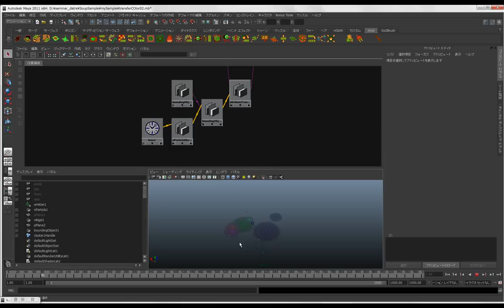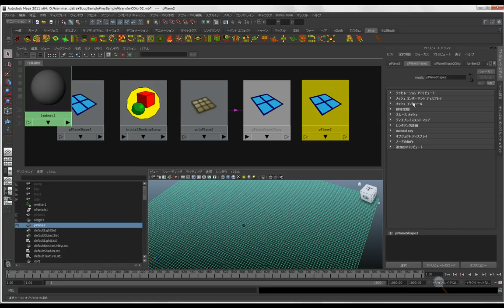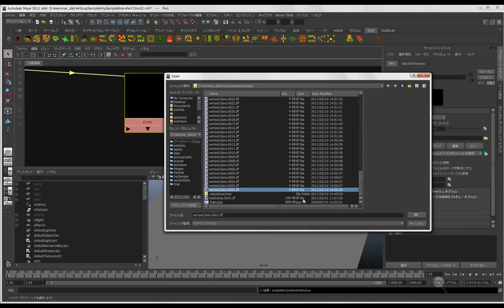SOuP_vertexColor2Texture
SOuPで作成したVertexColor(WeightやColor等全てVertexColorに接続したもの)をテクスチャに変換することが可能です。

これにより最終的には、そのTextureから更にFluidを発生させる(SOuPノードを使用せず)事などが可能になります。